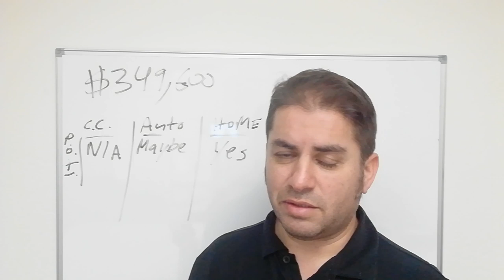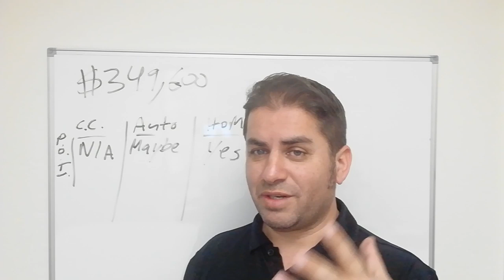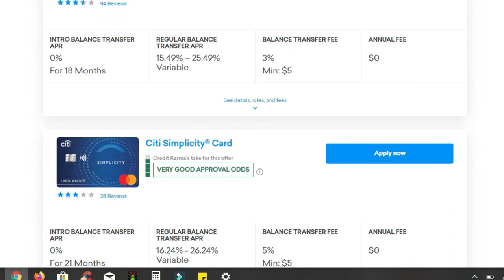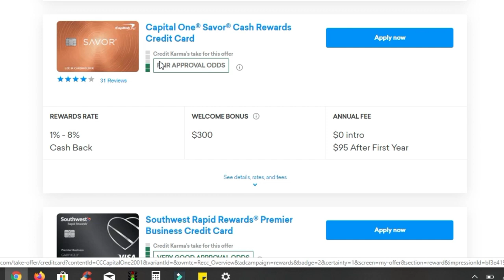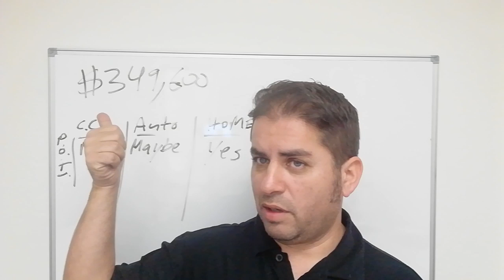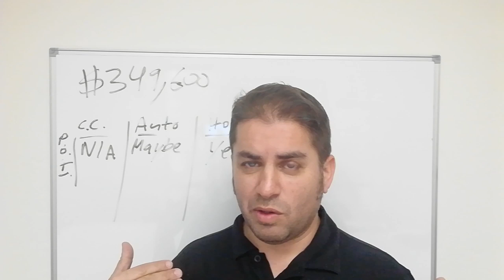CreditKarma▶️Credit Karma - What You Should Know Before You Apply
Although CreditKarma is free, it can cost thousands in missed credit opportunities. I'm going to show some of the things I look for when applying for credits.

2x Reward Get 4% Cash back with this card
Hi! 👋 Join me in using the new SoFi Credit Card! Use my link to apply and if you get approved you will get 4% cash back on all eligible card purchases for 30 days.

How does CreditKarma make money?
Credit Karma is an online personal-finance platform that promises to take the guesswork out of credit. It allows you to monitor your credit reports and scores for free and offers other tools and services based on your profile. The company gets compensated by matching consumers with tailored product ads that are based on their credit profile and the likelihood that they will be approved.  The make money when you apply for credit through their portal.
Got a Question? I'm here to help.

best credit card 2019, interest free, how to find a best credit card, best in 2019,best interest free credit cards, how to get loan without interest, how to get high credit limit